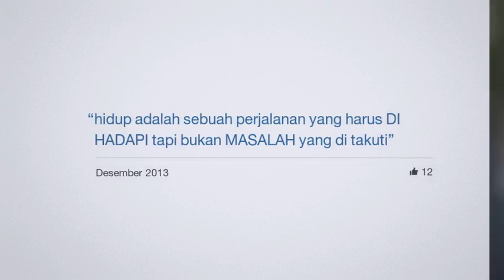Kilas Balik ‼️ Facebook